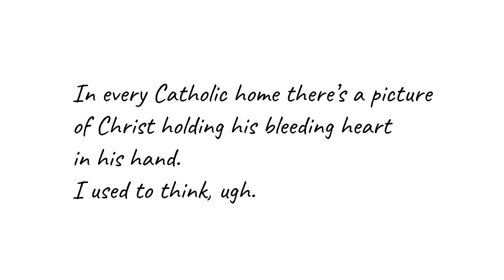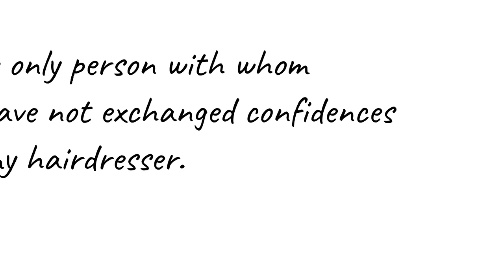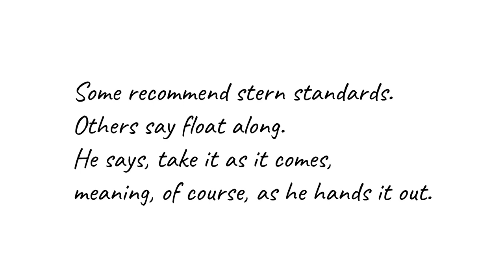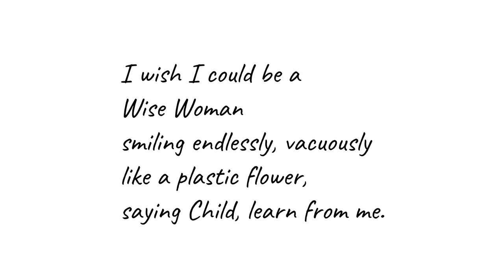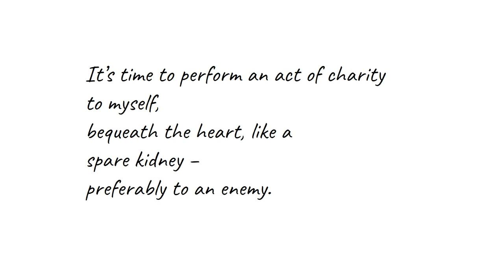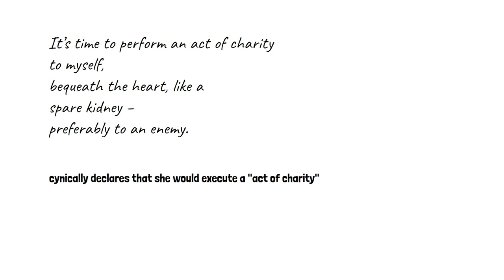Bequest by Eunice de Souza - Line by Line Summary & Analysis - B.A English 5th Sem - Women's Writing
Line by Line Explanation of Eunice de Souza's Poem 'Bequest'

Eunice de Souza was a novelist, literary critic, and poet who wrote in English. Among her prominent poetry collections are Women in Dutch Painting (1988), Ways of Belonging (1990), and others.

In every Catholic home there’s a picture
of Christ holding his bleeding heart
in his hand.
I used to think, ugh.

The only person with whom
I have not exchanged confidences
is my hairdresser.

Some recommend stern standards.
Others say float along.
He says, take it as it comes,
meaning, of course, as he hands it out.

I wish I could be a
Wise Woman
smiling endlessly, vacuously
like a plastic flower,
saying Child, learn from me.

It’s time to perform an act of charity
to myself,
bequeath the heart, like a
spare kidney –
preferably to an enemy.

B.A. English (Honor'), 5th Semester, Women's Writing, Eunice de Souza. bequest by eunice de souza summary
bequest by eunice de souza,
bequest by eunice de souza summary,
bequest by eunice de souza summary in hindi,
bequest by eunice de souza summary in malayalam,
bequest by eunice de souza summary in bengali,
bequest by eunice de souza line by line analysis,
bequest by eunice de souza summary in english,
bequest by eunice de souza question answer,
bequest by eunice de souza summary in tamil,
bequest by eunice de souza analysis,
bequest by eunice de souza in bengali,
bequest by eunice de souza summary by literary love,